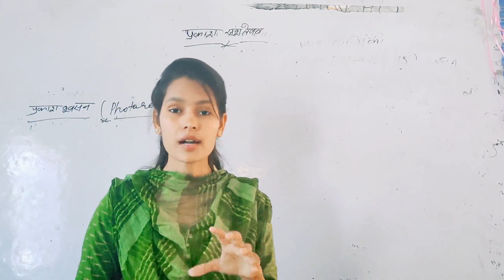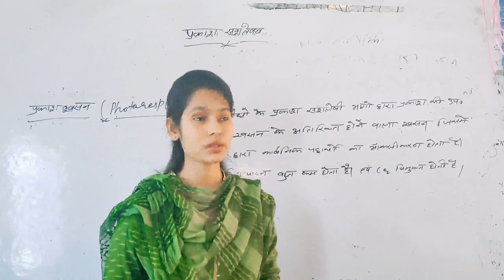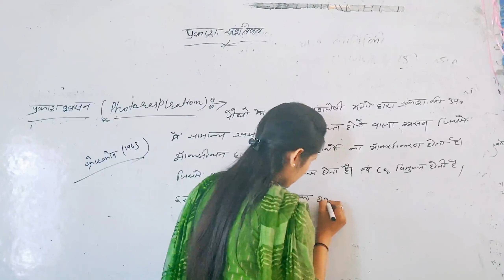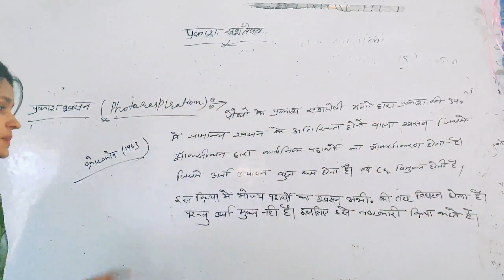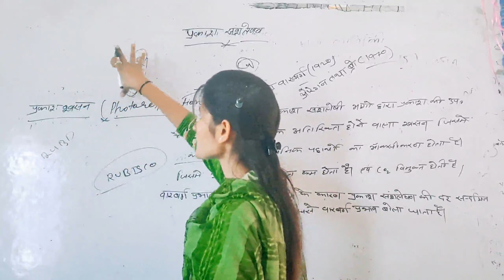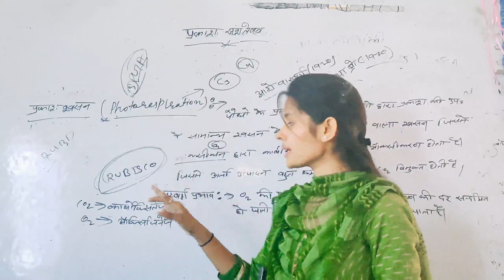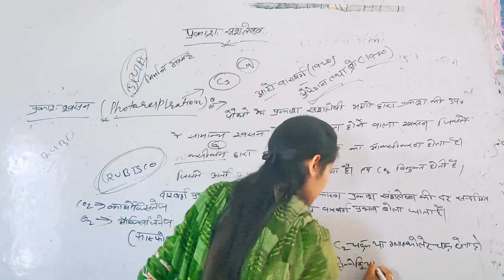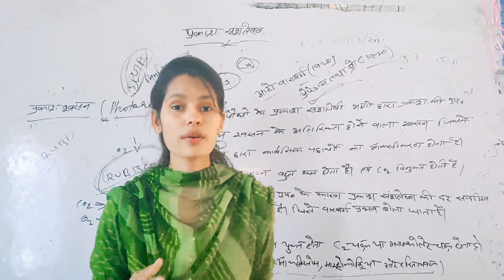photosynthesis (part 5)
Made by Manju Khichar M.Sc. Zoology From Saraswati School, Chandgothi
In today's session, Master Teacher Manju Mam takes you through the important topics of Photosynthesis in Higher Plants, as it is one of the most important and scoring topics in the Subject Science (Biology), Exams and NEET Preparation.
 Class 12 "Photosynthesis In Higher Plants" Biology Quick Revision Series for NEET/AIIMS by Beats for biology.

Manju Mam enlightens you with  Class 11, 12 Biology preparation strategy for Science Exam and how to revise crucial topics quickly and effectively.

This session will mainly be around the topic Photosynthesis in Higher Plants and through this class, Manju Mam will explain the topic and share some preparation tips on how to crack your  Exam.